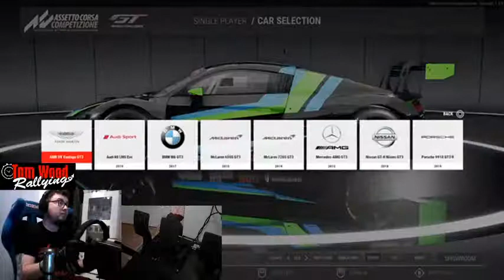Tom Wood Live Stream